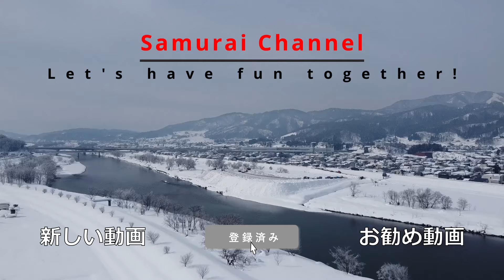【草刈り】首に掛けるエアコン！ RANVOO AICE LITE！ 暑さ対策の選択肢に！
AICE　LITEをRANVOOさんからの依頼で動画制作を行いました。
興味のある方は下記をクリック！

〇【AICE LITE】RANVOO 2024新登場 ネッククーラー
G77PK57Q
10％ 5/24~6/7

Samuraiチャンネルの登録をお願いします。

草刈りの担い手対策として、私たち現役世代が楽しく草を刈ることが大切だと考えています。
草刈りに楽しみを！をコンセプトに動画を作成しています。

防草族とクサムラ　ステッカーはメルカリでお譲りしています。防草族　で検索